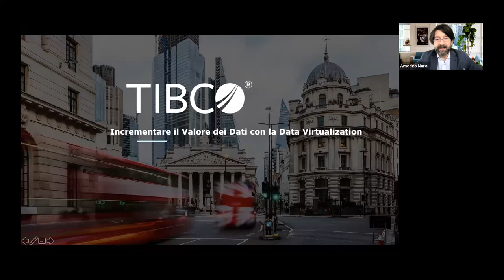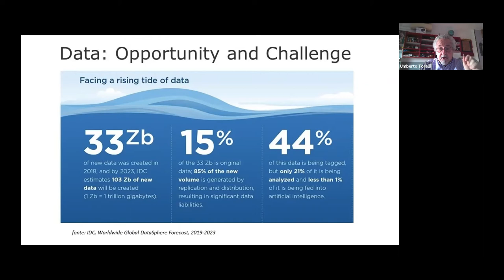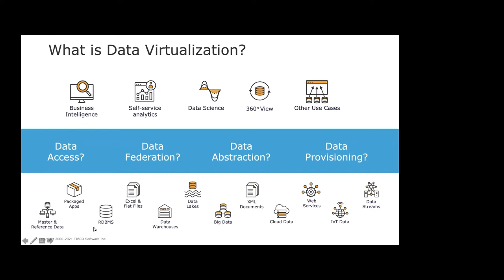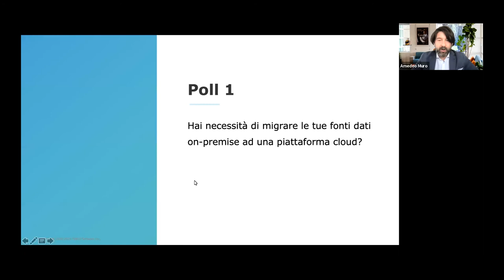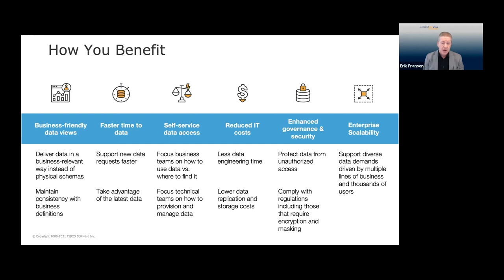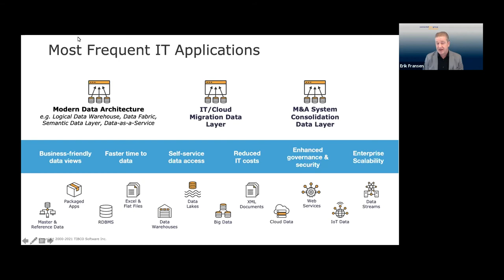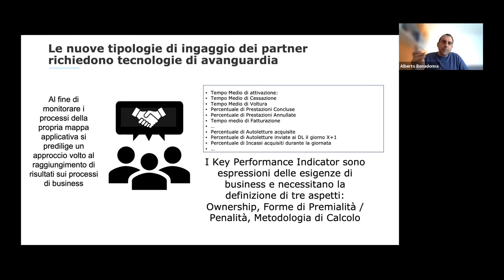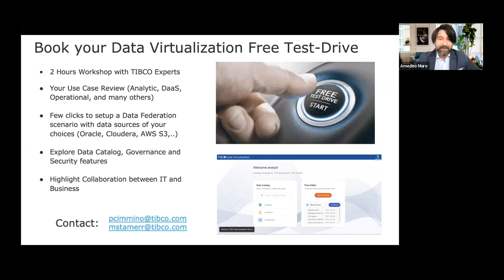TIBCO Data Virtualization Talk 2021 Italy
This TIBCO Data Virtualization Talk was organized by TIBCO and Connected Data Group in Italy.